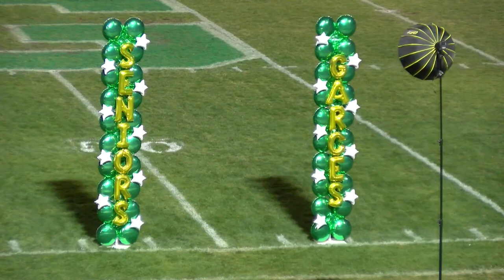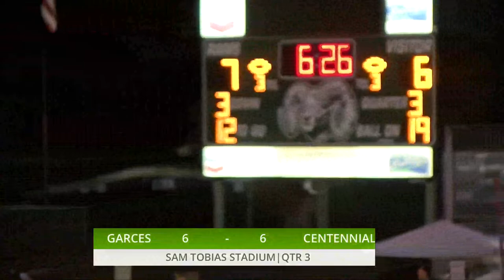Garces Memorial VS Centennial